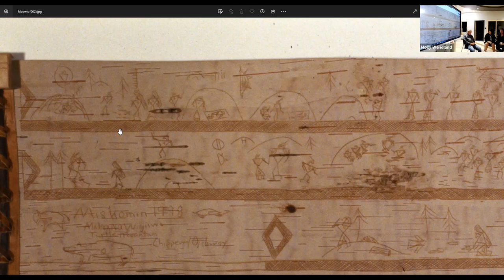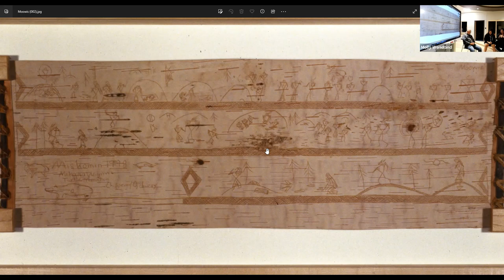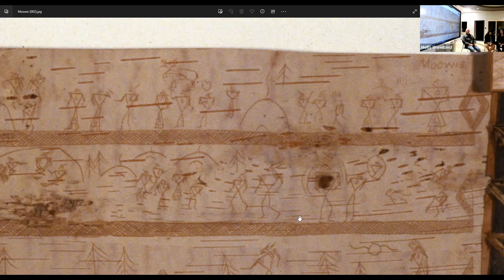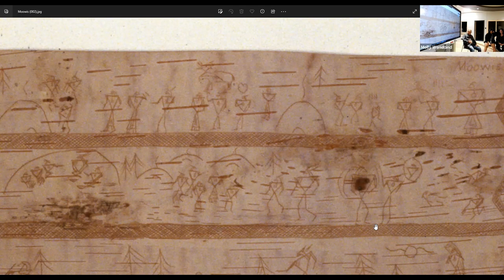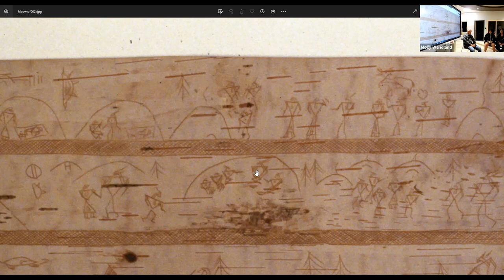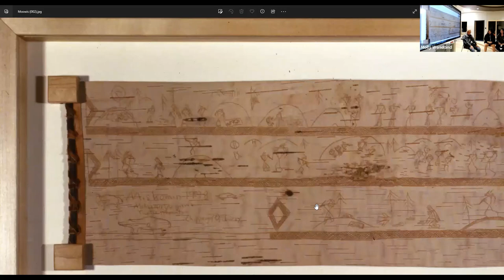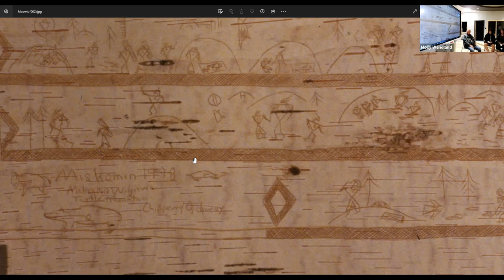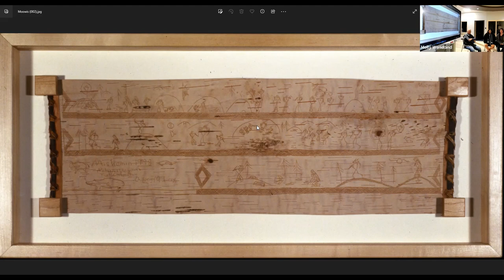Culture of the LST - Aadizookaan (Winter Stories) - Told by Anthony Lafromboise (Part 5)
Join Anthony Lafromboise as he shares winter stories. This session tells the story of Moowis.